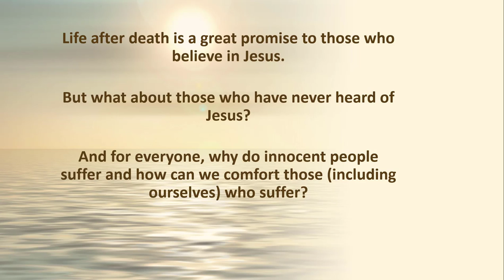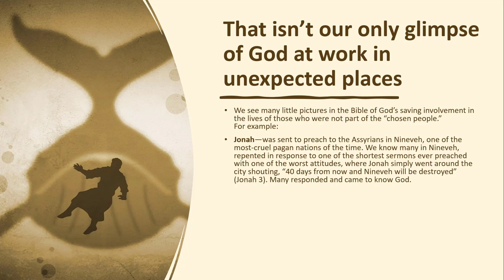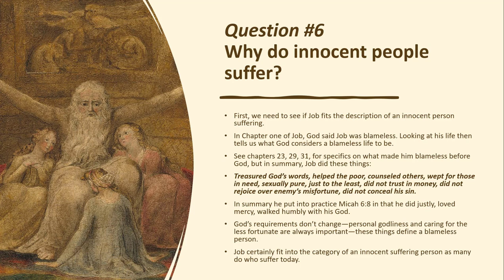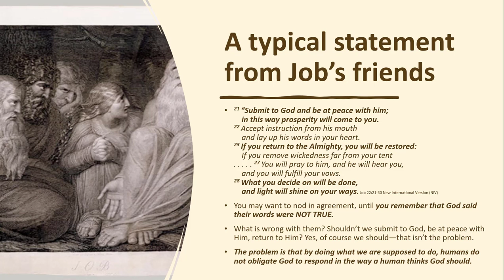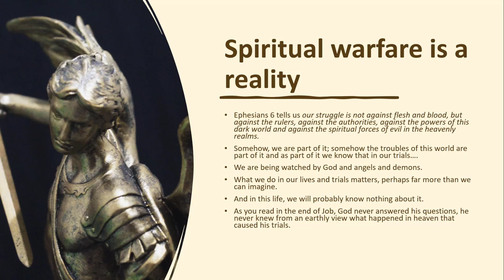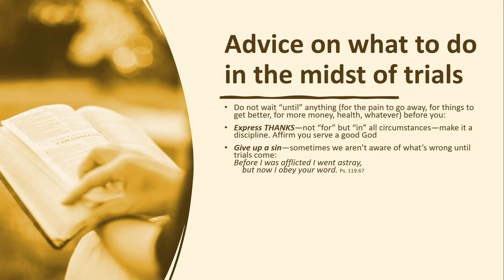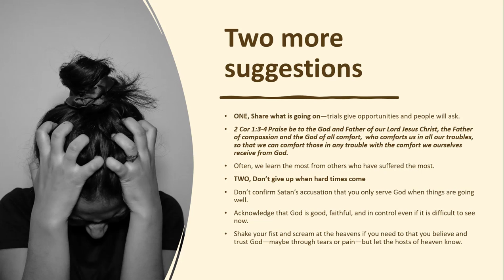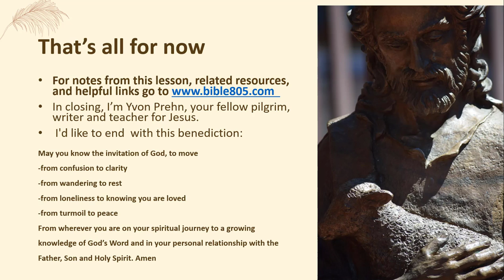Genesis & Job, answers to the Big Questions of Life, part TWO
FOR MORE: Check out the Bible805 WEBSITE, a hub of resources to help you know, trust, and apply the Bible

Bible805Academy ***SUPER site of downloads of Free (or PWYW, pay-what-you-want) teaching resources, including ad-free copies of all the videos here, editable PowerPoints, notes, questions, infographics and more to help you teach God's Word. No attribution, no cost--just get the Word into the world!

If you want to know how to create church communications with a Biblical foundation and Biblical strategies, go